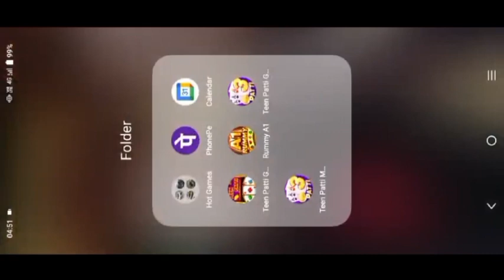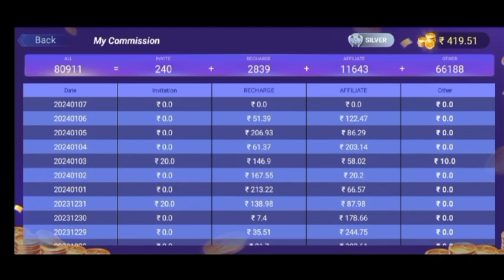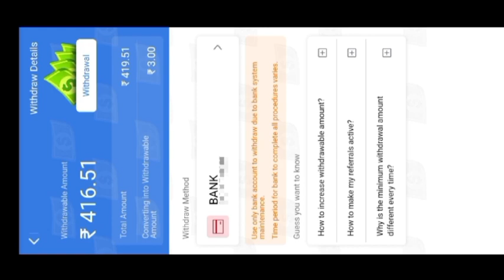0 money invest karke maine kamaye 80.000 ❤ghar baithe paisa kamaye link on comment box ❤